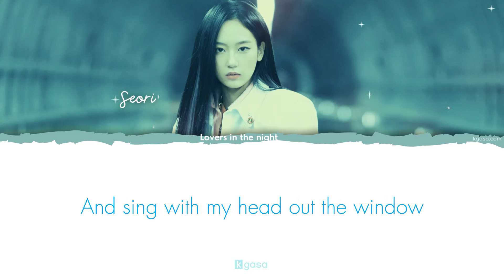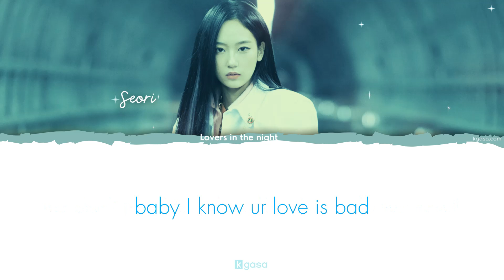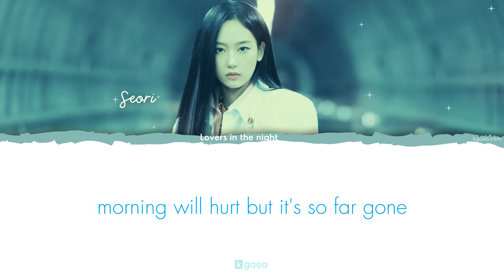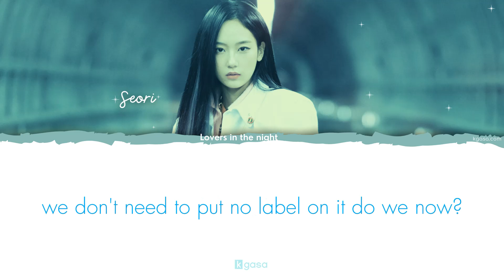Seori - Lovers in the Night Lyrics [ENGLISH - Color coded]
Enjoy Lovers in the Night Lyrics by Seori

Artist: Seori
Single: Lovers in the Night
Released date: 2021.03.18